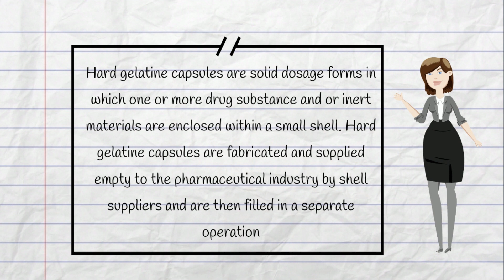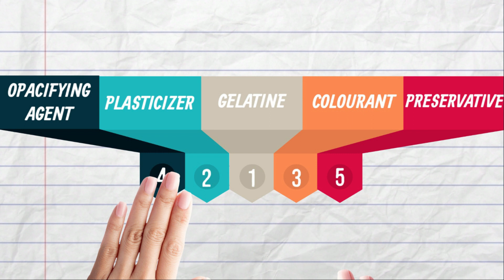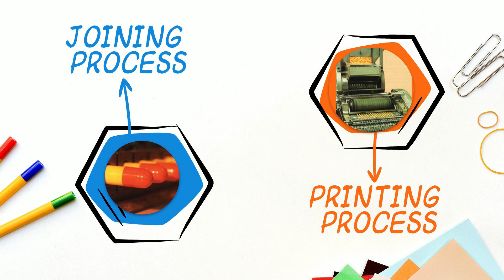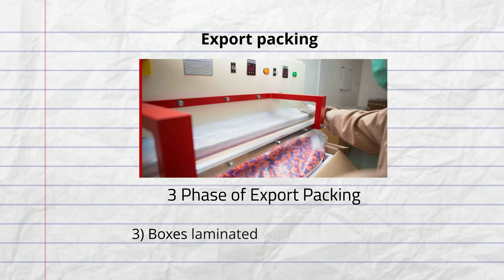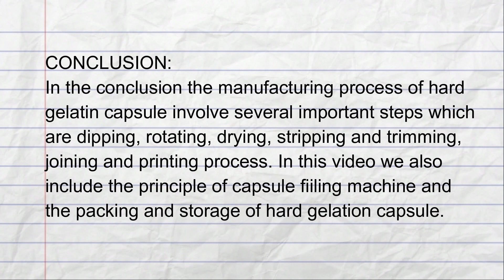GROUP 4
This video assignment is prepared to fulfill the requirement of KMK31703 Pharmaceutical Processing Technology.

Universiti Malaysia Perlis
Faculty of Chemical Engineering Technology
Industrial Chemical Process Program
Semester 2 Academic Session 2021/2022